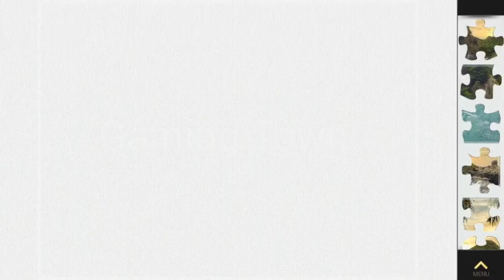Magic Puzzles. Juila Pfeiffer Burns state Park, California. My Gaming Town.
Hello guys.

Categories:
Nature
Landmarks
Colors
Food
Objects
Animals
Art
Birds
Flowers
Pets
Drawings
Transport
Abstract